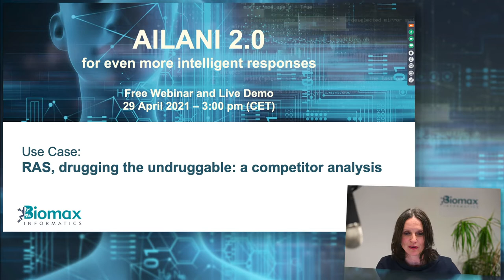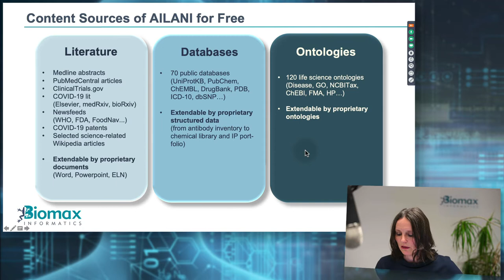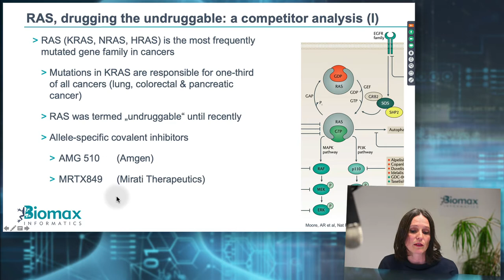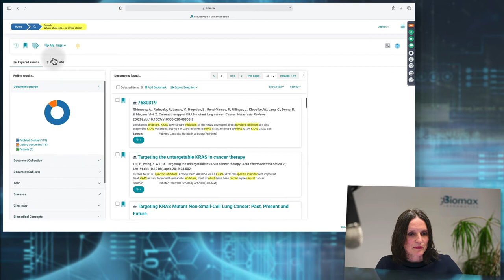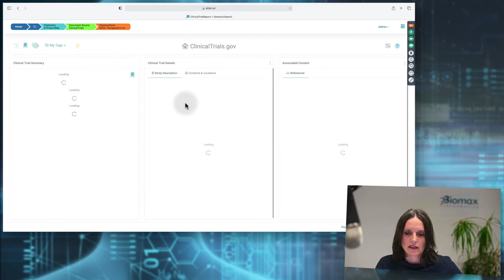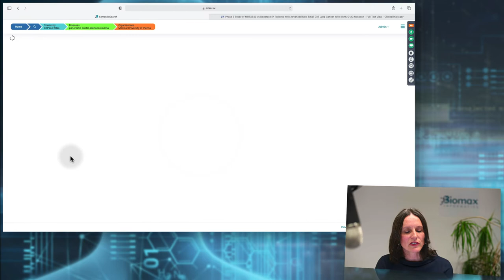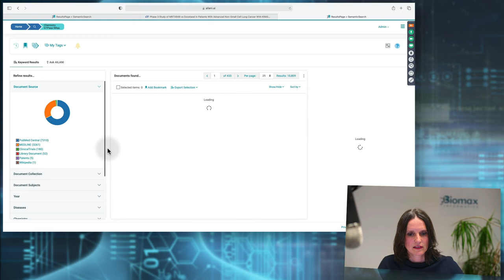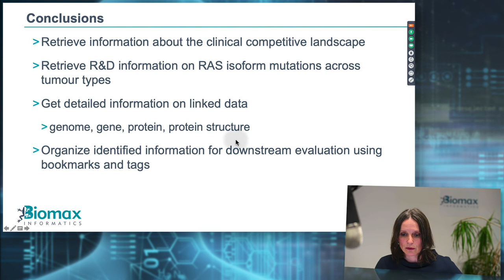Free Online Seminar: AILANI 2.0 for even more intelligent responses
During a free online seminar on 29th April 2021 Dr. Angela Bauch guided through AILANI 2.0 and showed the advantages of this semantic search platform including the AILANI Cloud and AILANI Enterprise solutions based on a specific use case.